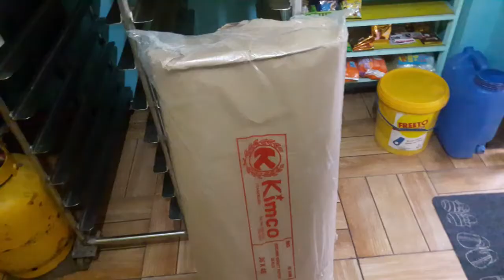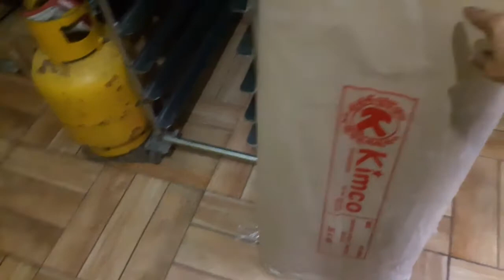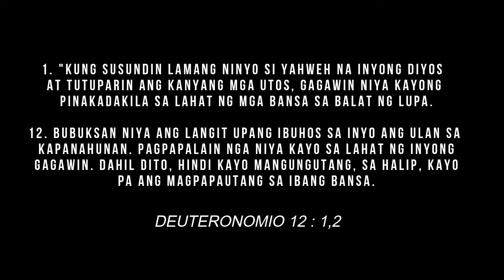PAGGAWA NG SUPOT NA PAPEL PARA SA PANDESAL, MATIPID AT MURA PA!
PAANO GUMAWA NG SUPOT PARA SA PANDESAL TIPID AT MURA PA!
ALSO TRY MY OTHER VIDEOS CLICK THIS I" PAGBASTON AT PAGPUTOL NG PANDESAL".